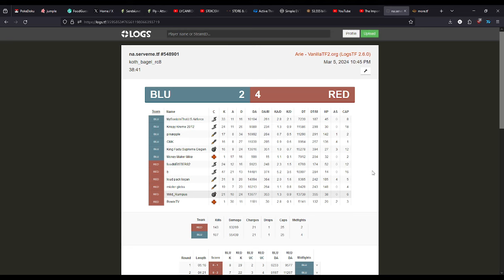Feeding Too Much on Bagel? | Demo Reviews #3